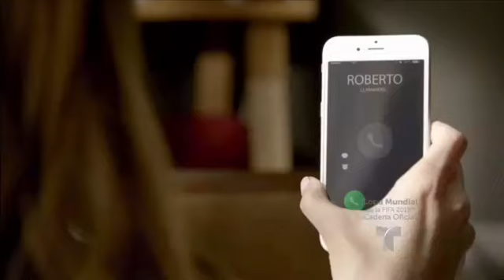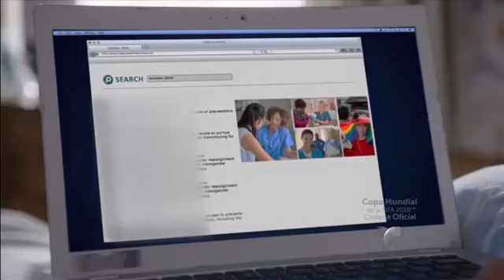Sangre De Mi Tierra | Capitulo 46 HD 3/5